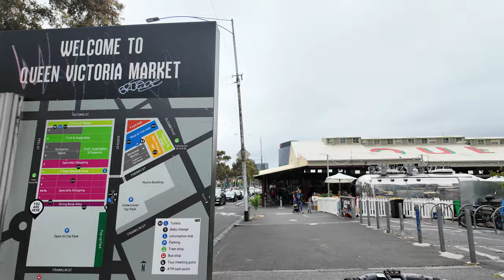QUEEN VICTORIA MARKET BEST FOOD AND SHOPS WALKING TOUR THROUGH THE STREETS OF MELBOURNE CITY VIC AU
Walking the iconic streets of Melbourne to the best market in the city! The famous Queen Victoria Market located in the heart of the Melbourne Victoria Australia. A must visit place with so many food and shopping options.

THE QUEEN VICTORIA MARKET
The Queen Victoria Market (also known colloquially as Vic Market or Queen Vic) is a major landmark in the central business district (CBD) of Melbourne, Victoria, Australia. Covering over seven hectares (17 acres), it is the largest open air market in the Southern Hemisphere.

Constructed in stages from the 1860s and officially opened in 1878, the Queen Victoria Market is the last remaining major market in the CBD, and along with Prahran Market and South Melbourne Market, the last of the city's Victorian era markets still operating. It is listed on both the Victorian Heritage Register and the National Heritage List, and is one of Melbourne's major tourist sites, attracting approximately 10 million visitors annually.